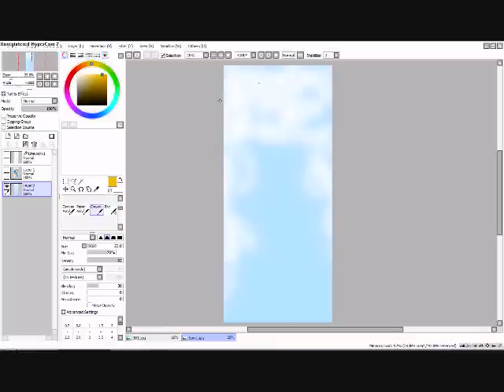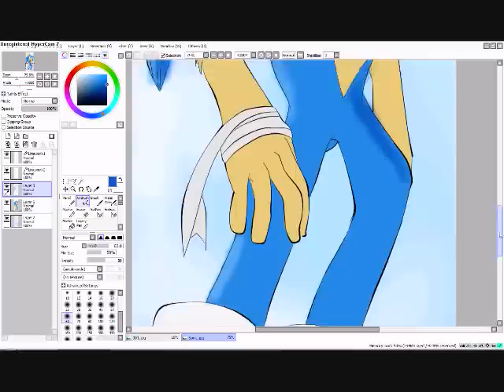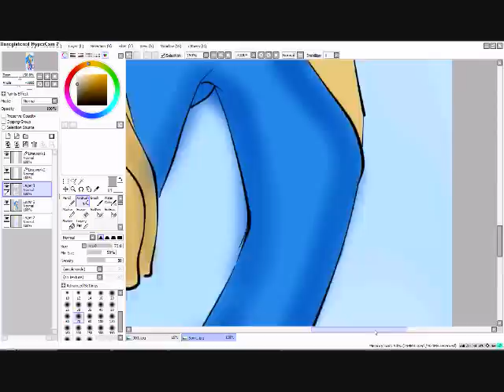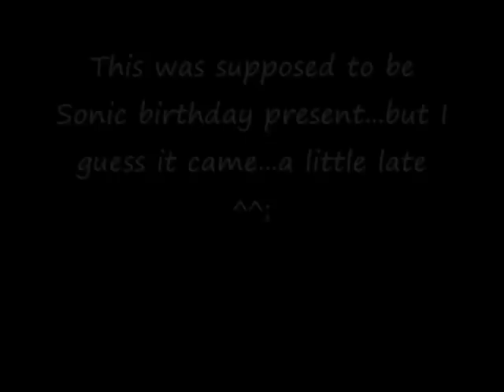Sonic Sunrise- Speed Paint Part 2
Jester: YAY! Part 2!

Meg: Phew...that was hard... this time, it took me...almost all day! Anyways, this is a picture of Sonic that was tooken out of a comic I was drawing that will be ready in September.

Jester: You may be wondering why Sonic has a bandage insted of gloves. That's because he-

Meg: SHH!!!

A JesterArtsStudios production.